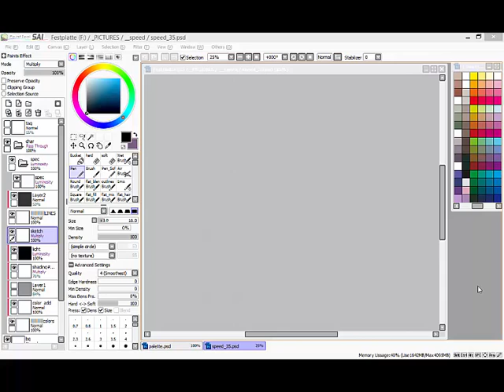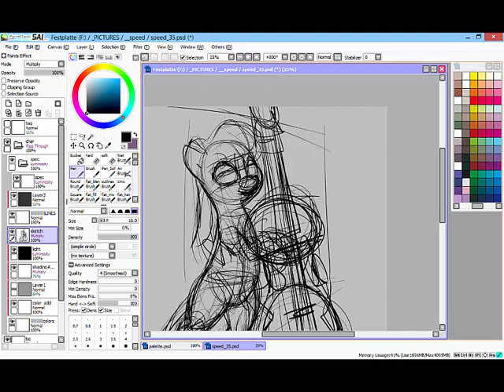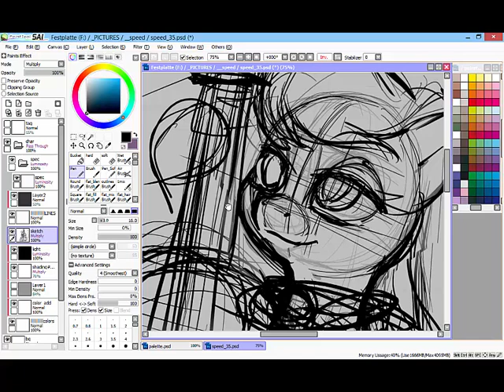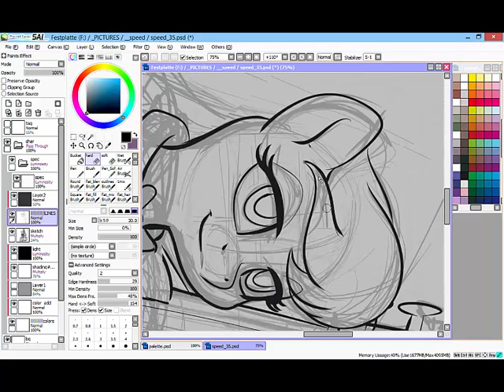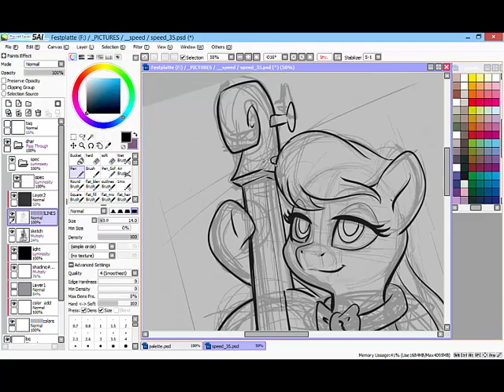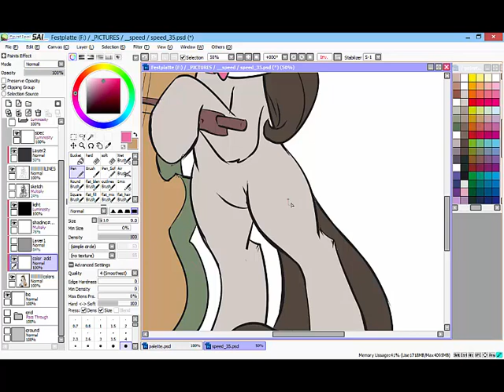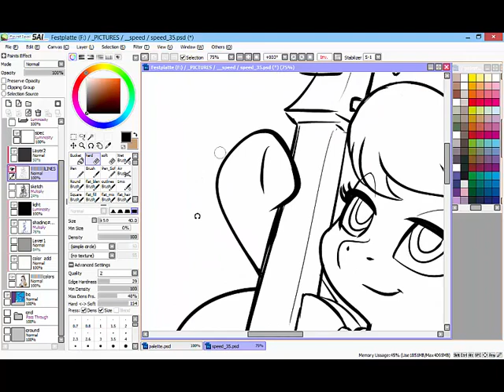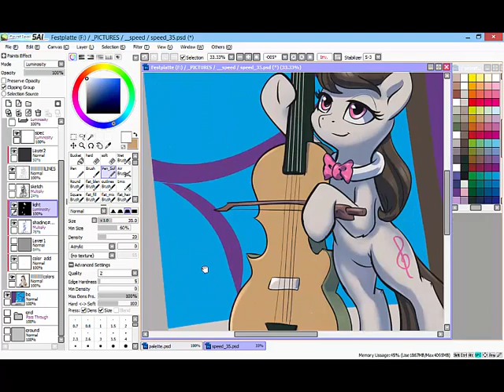Speedpaint 35 - Octavia